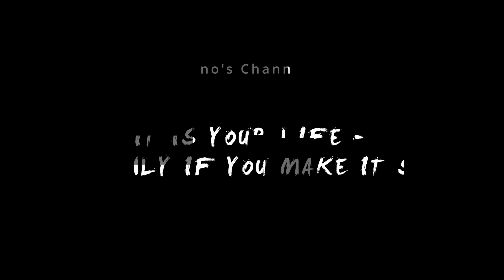Dano does Vietnam - Thung Nang Boat Tour - is it better than Tam Coc?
Thung Nang belongs to Tam Coc – Bich Dong tourist area (Hoa Lu district), 7km from Ninh Binh city center. The waters here seems to a lot cleaner and sees a lot less traffic.

Thạch Bích wharf is just a short distance up road from Tam Coc wharf and once you are on the boat it is long before the lush fertile farmland gives way to the jagged limestone karst mountains, something that Ninh Binh is famous for.

Not quite as scenic as Tam Coc, Thung Nang is better known for its water lily's. October to the end of December is when water lilies bloom most beautifully.  We visited in February, there were still plenty around however you need to visit early in the day before the blooms close.

Much like at Tam Coc, the rowers here practiced traditional foot rowing and I was impressed that even when using their feet, the rowers were able to role the oars as they cleared the water, just as you would do with your hands; if you are lucky enough they may even let you have a go at rowing for yourself 😊

One of the highlights of the tour was when the old lady started to sing a Vietnamese song whilst rowing.  The water lapping against the hull and the splash of the oars as she sang was extra special, and it was even better in the quite of the cave.

Peace out

Dano...